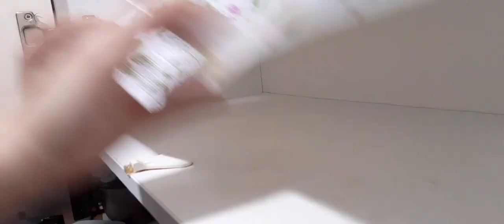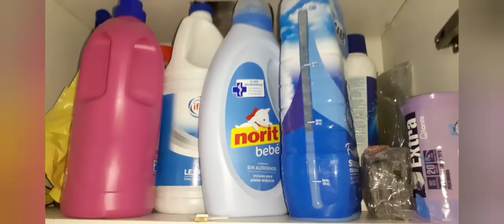نهار ديال تنضيف والترتيب روتين كلو حماس وديمة من حاجة بسيطة نعدلو حاجة مزيونة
روتين-كلو-حماس
تنضيف-ترتيب
نتمنى ينال اعجابكم  ونكون خفيفة على قلوبكم كنشكركم بزاف على دعم ديالكم